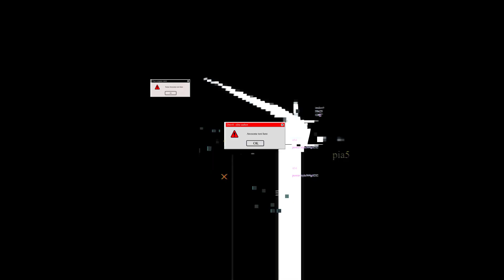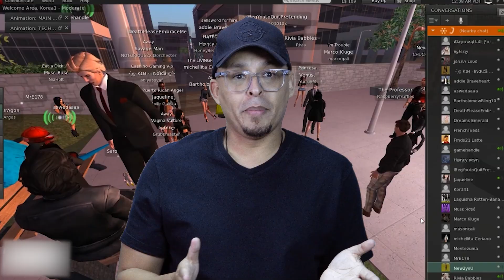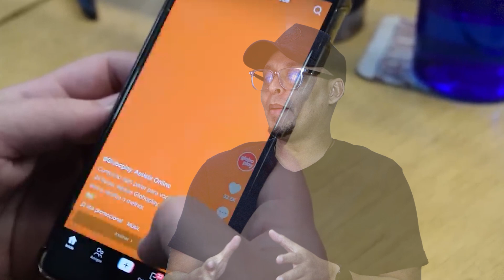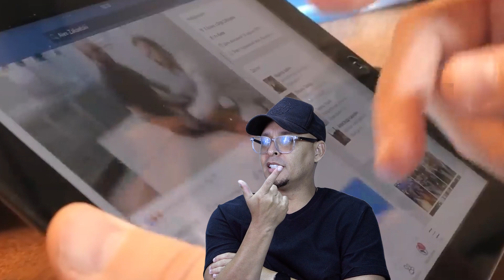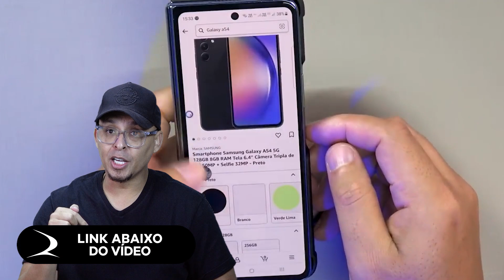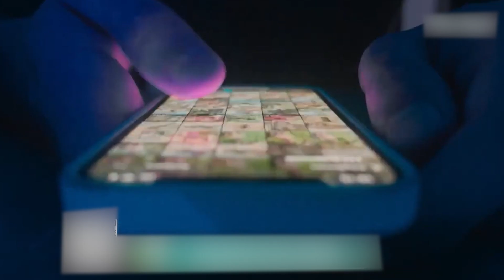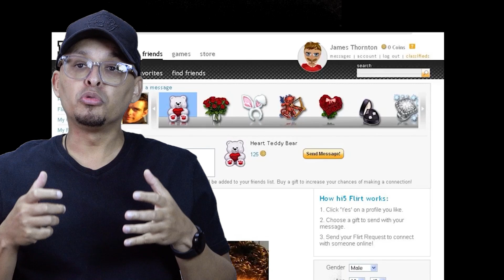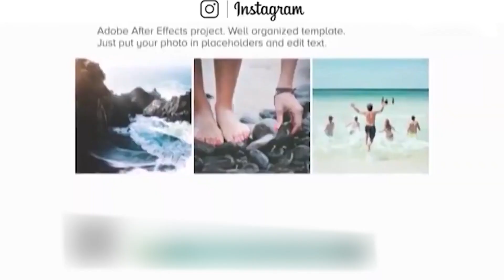OS VIDEOS CURTOS VÃO ACABAR por causa disso. E você não vai mais assistir!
Será o fim do tiktok, Será o fim dos videos curtos no youtube, reels do instagram e etc..?
🤖🎁𝗘𝗡𝗧𝗥𝗘 𝗡𝗢𝗦 𝗠𝗘𝗟𝗛𝗢𝗥𝗘𝗦 𝗚𝗥𝗨𝗣𝗢𝗦 𝗗𝗘 𝗣𝗥𝗘𝗖̧𝗢𝗦 𝗗𝗢 𝗕𝗥𝗔𝗦𝗜𝗟 𝗧𝗢𝗗𝗢𝗦 𝗖𝗢𝗠𝗔𝗡𝗗𝗔𝗗𝗢𝗦 𝗣𝗢𝗥 𝗜𝗡𝗧𝗘𝗟𝗜𝗚𝗘̂𝗡𝗖𝗜𝗔 𝗔𝗥𝗧𝗜𝗙𝗜𝗖𝗜𝗔𝗟!

 No vídeo vou falar  sobre o futuro dos vídeos curtos, porque eles te prendem tanto, vou falar tudo sobre isso. Tem muitas coisas que as pessoas não sabem sobre essas plataformas que produzem vídeos curtos, será que é o fim deles?